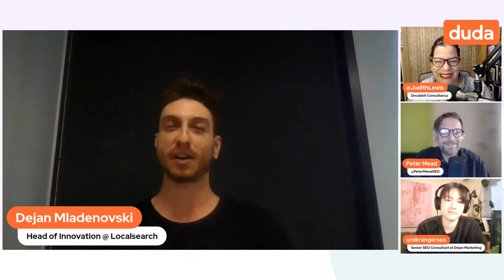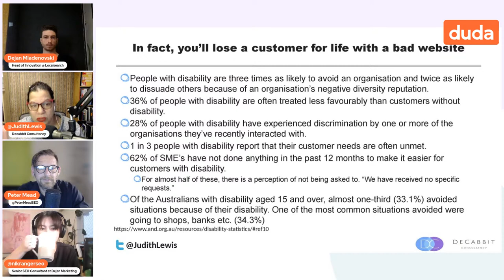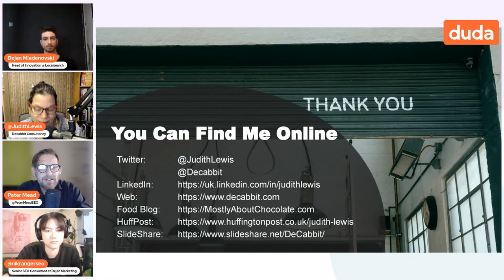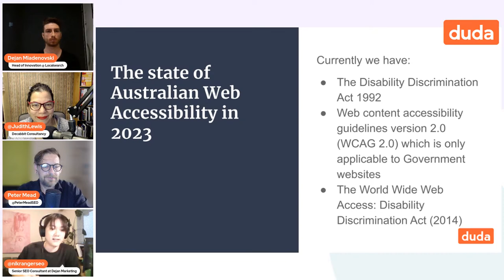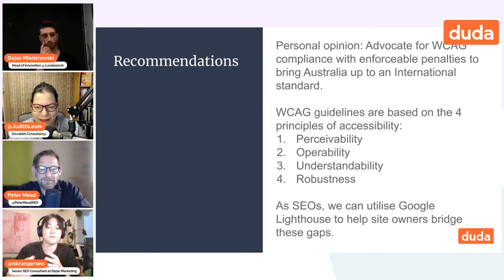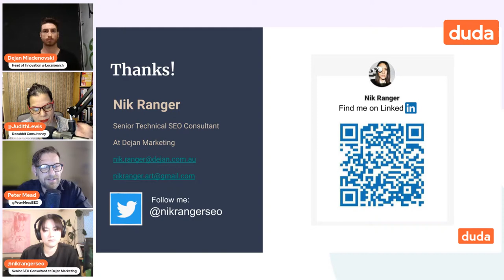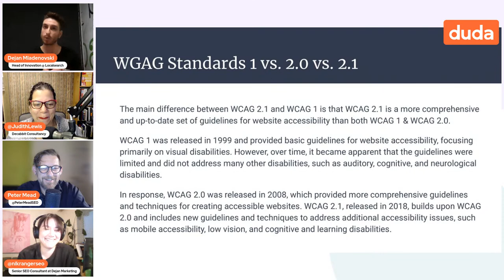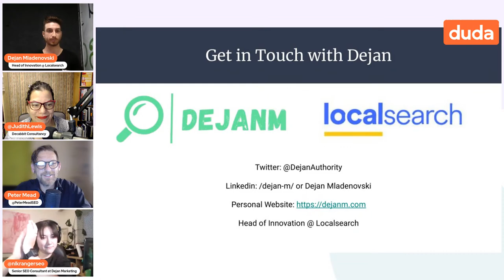The importance of accessibility in website success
Why you should care about website accessibility in your SEO campaigns, and how by ignoring it, you're not only taking risks, but you're also missing out on search traffic. Join our guest panel of experts: Judit Lewis, Nik Ranger, Dejan Mladenovski, and your Aussie host, Peter Mead.

What you will learn:
What is website accessibility, and how to identify what is missing from your website.
Why website accessibility is essential for compliance reasons as well as for SEO reasons.
How to implement a good website accessibility regime and make the most of the benefits of it.

Why it's important:
Improves User Experience: Accessibility ensures that users with disabilities can effectively navigate and use a website, improving their overall experience.

Legal Compliance: In many countries (like in the US, there are heavy penalties for this stuff), accessibility is a legal requirement for websites, and failure to comply can result in lawsuits and financial penalties.

Increases User Base: By making a website accessible, it becomes usable to a broader range of people, including those with disabilities, and expands the potential user base.

Improves SEO: Accessibility guidelines overlap with many best practices for SEO.

Better for All Users: Clear and concise language, high-contrast colors, and intuitive navigation can benefit all users, not just those with disabilities.

Cost-Effective: Implementing accessibility measures early in the design process is much more cost-effective than retrofitting an inaccessible site later on.